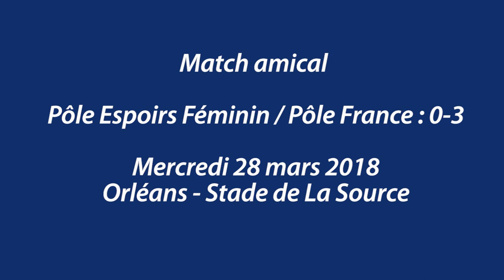Pôle Tours / Pôle France : Interviews d'Emilie Dos Santos et Eva Lauret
A l'occasion de la rencontre entre le Pôle Espoirs Féminin de Tours et le Pôle France, Emilie Dos Santos, Directrice du Pôle Espoirs de Tours et Eva Lauret, joueuse du Pôle Espoirs de Tours nous livre leurs impressions.